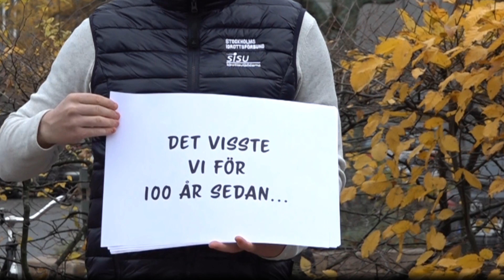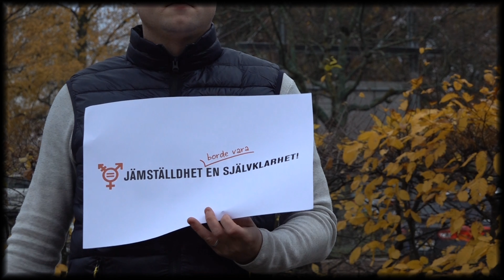Idrotten är inte jämställd – det är hög tid för oss män att hjälpa till